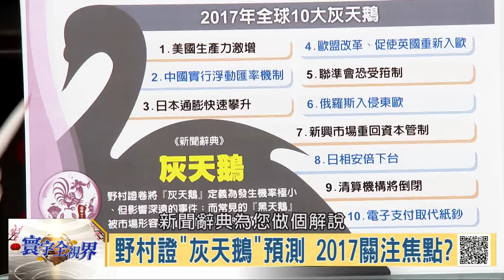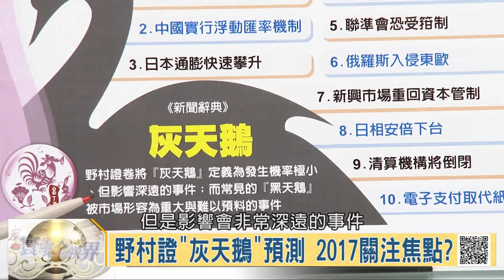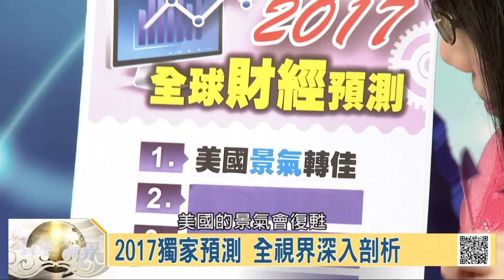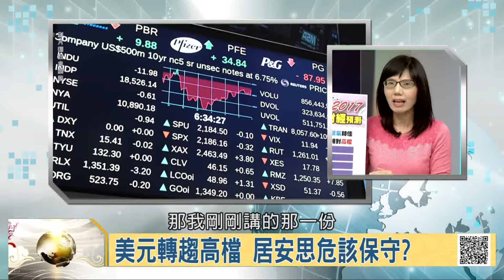106-01-28 寰宇全視界 第96集 -3 景氣不佳壓力大 旅遊充電地點推薦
東吳大學政治系教授 劉必榮
財經專家 盧燕俐
旅行全聯會發言人 李奇嶽